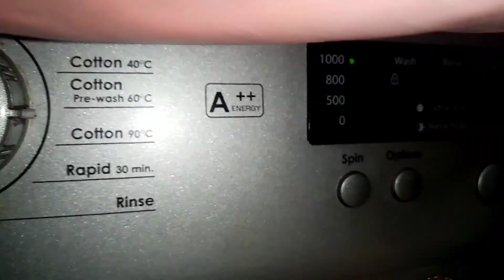روتين الصباح 👌❤️للست اللي مش بيهمها حاجة وقدها دايما 👏✌️